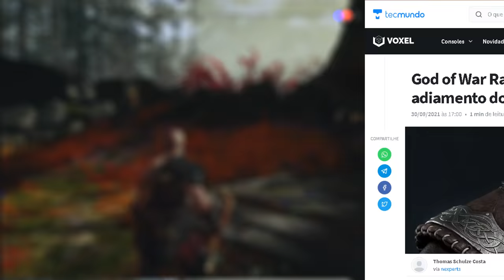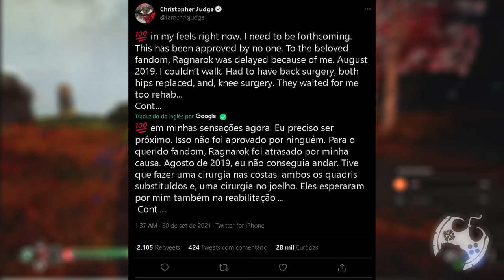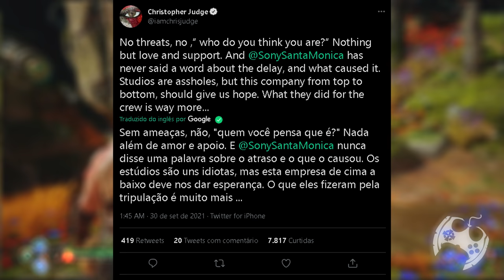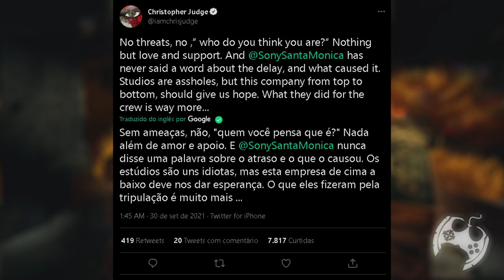A VOZ DE KRATOS SE CULPA PELO ADIAMENTO DE GOD OF WAR RAGNAROK!!!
🔻🔻 SEJA MEMBRO 🔻🔻

🔻🔻 CONECTE-SE COMIGO 🔻🔻

Kallil Augusto